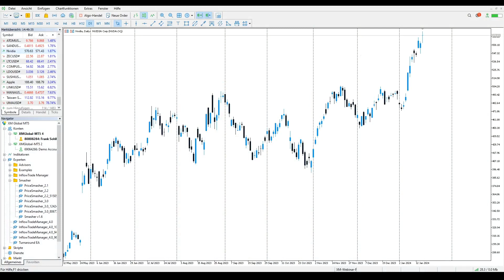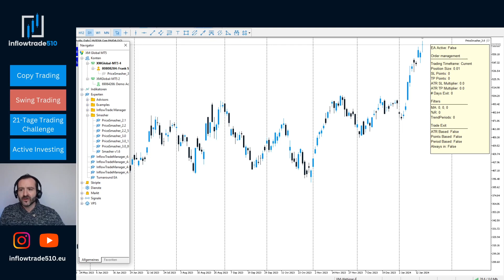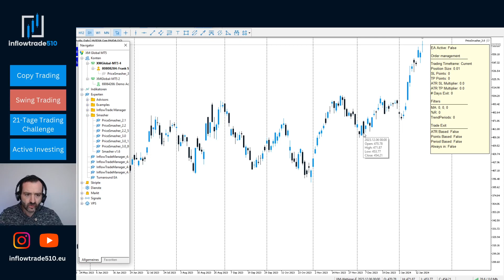Automatisch mit Algo Robo Trading erfolgreich traden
In diesem Video erfährst du warum es besonders für Tüftler und vielbeschäftigte Trader erfolgreich sein kann sich mit einem Trading Bot Algo auseinander zu setzen. Der Price Samsher basiert auf der Strategie des Smash Day Prinzips, welches Larry Williams in einem seiner Bücher beschreibt.

Unser Turn Around Trading Indikator ("bezahlbar" u.a. über ein Partnerkonto)

Die Trading Strategie, die immer funktioniert (auch als Copy Trading zum Indikator mit dazu bekommen)

TOP Spreads ideal für die Template Nutzung bei FP Markets

Risikohinweis:
CFDs sind komplexe Instrumente und bergen aufgrund der Hebelwirkung ein hohes Risiko, schnell Geld zu verlieren. Zwischen 74 und 89% der Privatanlegerkonten verlieren beim Handel mit CFDs Geld. Sie sollten überlegen, ob Sie wissen, wie CFDs funktionieren und ob Sie es sich leisten können, das hohe Risiko einzugehen, Ihr Geld zu verlieren.